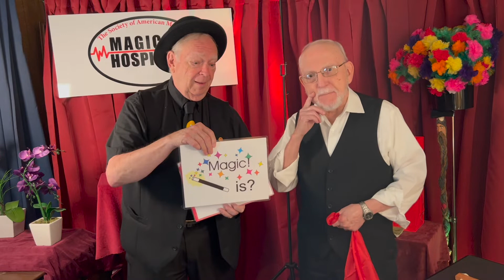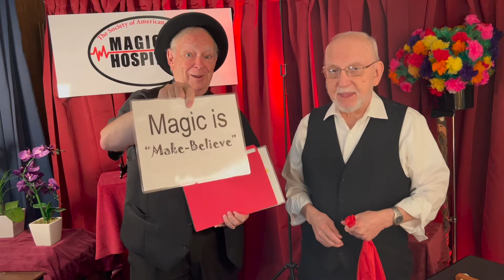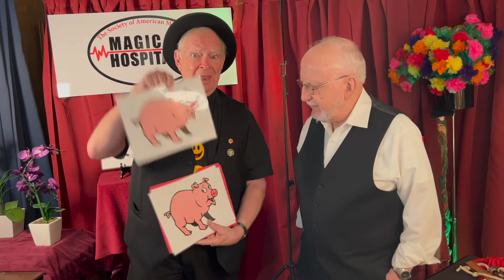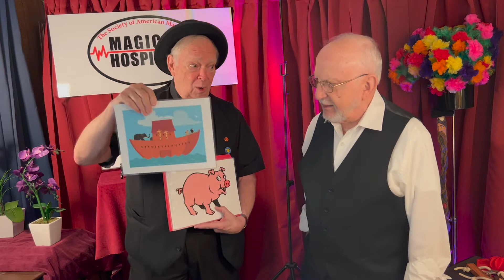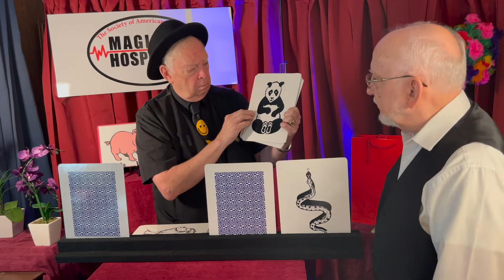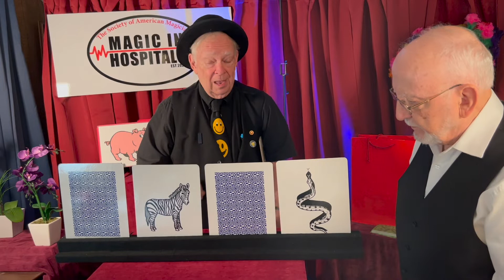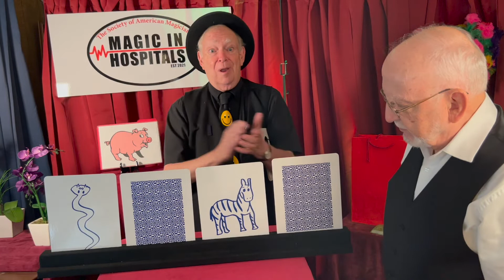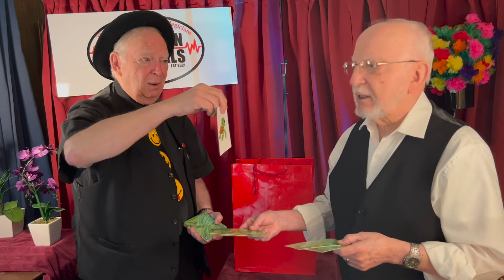Magic in Hospitals-1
Doctor Mike and Doc Grimes perform for young people in their first of a series of recordings of magical entertainment for "Magic in Hospitals," a program sponsored by the Society of American Magicians.